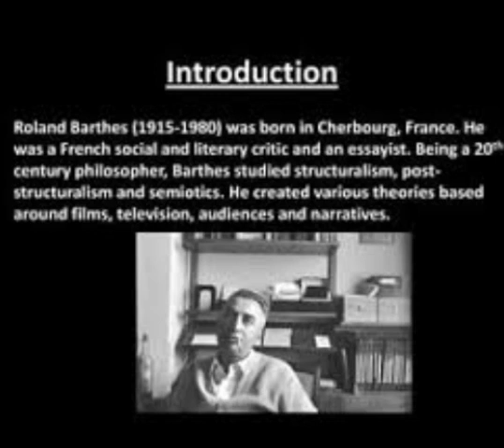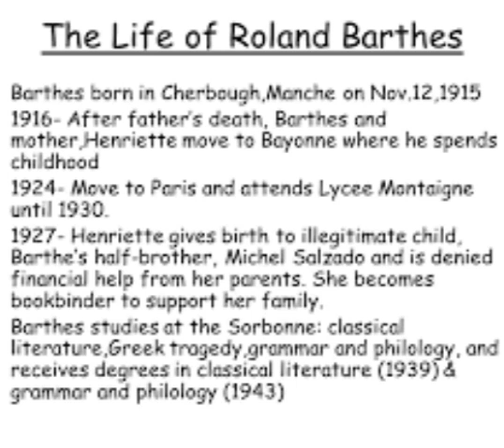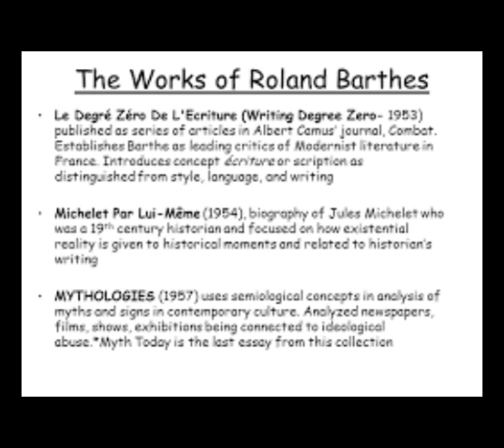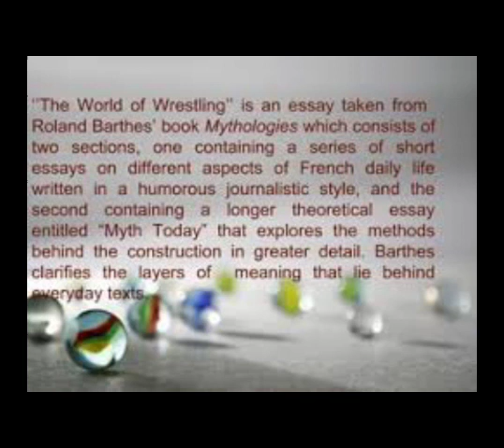The World Of Wrestling from Mythologies By Roland Barthes summary In Malayalam